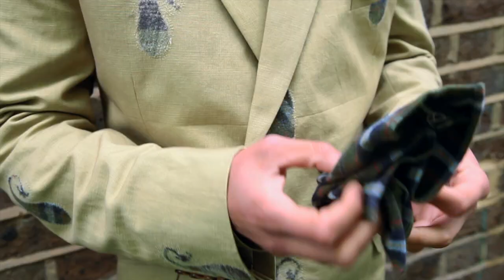Captain Jack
Manish Bansal Spring-Summer 14 collection - Fashion Film